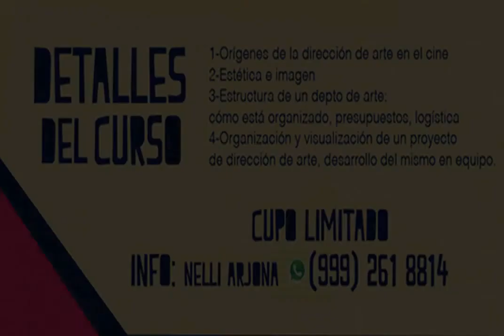Dirección de Arte por Angeles Martínez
Quien es Angeles Martinez? @cinema pa'akat y Nómada te traen un curso de Dirección de Arte conoce su trabajo
CURRICULUM VITAE
Angeles Martinez

PREMIOS Y RECONOCIMIENTOS:

ARIEL, POR LA AMBIENTACION DE LA PELICULA "LA REINA DE LA NOCHE" DIRIGIDA POR ARTURO RIPSTEIN, MEXICO, 1996

PANTALLA DE CRISTAL. MEJOR DIRECCION DE ARTE PARA COMERCIAL "MABE" DESAYUNO/FUTBOL, MEXICO, D.F. 2002

ESTUDIOS:
LICENCIATURA EN HISTORIA DEL ARTE, UNIV. IBEROAMERICANA,
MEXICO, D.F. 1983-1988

DIRECCION DE ARTE:

PELICULA TV ALEMANA "LA MASCARA DE GONZALO GUERRERO"
DIRECCION DE ARTE. DIR FLORIAN FROSCHMAYER.
RTL/UFA FERSEH PRODUKTION/RIVIERA MAYA FILMS, MEXICO, 2013

PELICULA TV ALEMANA "MAYA CODEX"
DIRECCION DE ARTE. DIR ROBERTO DEL MAESTRO
RTL/UFA FERSEH PRODUKTION/RIVIERA MAYA FILMS, MEXICO, 2010

PELICULA "VENTANAS AL MAR"
DIRIGIDA POR JESUS MARIO LOZANO
BITAMINA FILMS, IMCINE, COZUMEL, QUINTANA ROO, 2009

DOCUMENTAL: "MAYAN COLLAPSE" NATIONAL GEOGRAPHIC
DIRIGIDO NOEL DOCKSTADER, FARWEST FILM, HONDURAS, 2009

PELICULA "VIAJE REDONDO"
DIRIGIDO POR GERARDO TORT, MANTARRAYA FILMS, IMCINE, 2008

CORTOMETRAJE "UNA MUERTE MENOR"
DIRIGIDO POR PAULINA CASTELLANOS, IMCINE,MEXICO,2006

CORTOMETRAJE "VIAJE A LA PLAYA"
DIRIGIDO POR MAX ZUNINO,IMCINE CYCLUS PRODUCC, MEXICO,2003

PELICULA "UN DULCE OLOR A MUERTE"
DIRIGIDA POR GABRIEL RETES, IMCINE-IVANIA FILMS, MEXICO,1998
PELICULA "ELISA ANTES DEL FIN DEL MUNDO"
DIRIGIDA POR JUAN ANTONIO DE LA RIVA,TELEVICINE, MEXICO,1996

PELICULA "SOBRENATURAL"
DIRIGIDA POR DANIEL GRUENER, DOLARES FILMS-TELEVICINE,
MEXICO,1999

PELICULA "LUCES DE LA NOCHE"
DIRIGIDA POR SERGIO MUñOZ, BANDIDOS FILMS-IMCINE,
MEXICO, 1994

PELICULA "SUCESOS DISTANTES"
DIRIGIDA POR GUITA SCHYFFTER, ARTE NUEVO-IMCINE
MEXICO, 1993

PROGRAMAS "MALCOLM LOWRY",
DIRIGIDO POR JOSE M. PINTADO Y "REMEDIOS VARO" , DIRIGIDO
POR ALEJANDRA ISLAS, CANAL 22, MEXICO,1994

PROGRAMA "QUE VIVA MEXICO: EINSESTEIN"
DIRIGIDO POR ALEJANDRA ISLAS, TV UNAM, MEXICO,1992

PROGRAMA "LA HORA MARCADA" 50 CAPITULOS, TELEVISA,1991

PROGRAMA "TONY TIJUANA" 20 CAPITULOS,TELEVISA, 1991

AMBIENTACION:

PELICULA "CABEZA DE VACA",
DIRIGIDA POR NICOLAS ECHEVARRIA, IGUANA FILMS-IMCINE, MEXICO, 1991.

PELICULA "MIROSLAVA",
DIRIGIDA POR ALEJANDRO PELAYO, ARIES FILMS-IMCINE, MEXICO,1992

PELICULA "LA REINA DE LA NOCHE"
DIRIGIDA POR ARTURO RIPSTEIN, ULTRA FILMS-IMCINE, MEXICO,1993

PELICULA "MOM PERE, MA MERE, MES..."
DIRIGIDA POR CHARLOTTE DE TURKHEIM, LES FILMS DES TOURNELLES, ULTRA FILMS, MEXICO,1998

SERIE PARA LA TV ALEMANA "KLINIK UNTER PALMEN"
DIRIGIDA POR OTTO SELTZER, WTS FILMS, MEXICO, 1999

PUBLICIDAD:

DIRECCION DE ARTE PARA COMERCIALES DE TV NACIONALES Y EXTRANJEROS

DESARROLLO PROFESIONAL:

1989-90 COORDINADORA DE PRODUCCION PARA LA OBRA "ORINOCO" DE EMILIO CARBALLIDO, DIRIGIDA POR JULIO CASTILLO, TEATRO REFORMA, MEXICO, D.F.

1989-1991 CURADORA DE EXPOSICIONES TEMPORALES, MUSEO CARRILLO GIL, INBA, MEXICO, D.F.

1993 ASIST. DE ESCENOGRAFIA Y VESTUARIO DE TOLITA FIGUEROA PARA LA OPERA " 120 MIL LEGUAS DE VIAJE SUBMARINO" DIRIGIDA POR HUGO HIRIART, PALACIO DE BELLAS ARTES, INBA, MEXICO, D.F.

1995 COORDINADORA DE ESCENOGRAFIA PARA LA OBRA DE TEATRO "PAISAJE INTERIOR" DIRIGIDA POR ESTELA LEÑERO, TEATRO LA GRUTA, MEXICO, D.F.

OTRAS ACTIVIDADES:
2011 Conferencia Dirección de Arte Cinematográfica, Univ Gestalt de Diseño, Xalapa, Ver., México.
2004 Imparte curso Dirección de Arte para cine en Cinefilias --- en Fundación Carmen Toscano - Los Talleres, México, D.F.
2003-4 Imparte cursos Dirección de Arte en el Diplomado de Cine, organizados por Univ de Morelos coordinado por Alejandra Islas